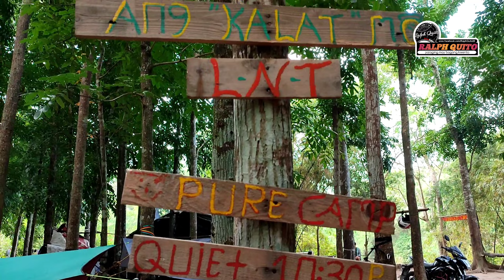A Camp and Ride series Kuya G Presko raw campsite Part 2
A Camp and Ride series  Kuya G Presko raw campsite

after ng mag hapon at mag damag na bonding ... may bonus pang Anino River na sobrang ganda mga badudels... free lamang ito sa lahat ng nabisita sa area ni kuya G ... kahit ialang araw pa kayo mag stay dito .,.. marami rin kami nakasabay na iba't ibang campers sa area... Ang ganda ng ilog nila ... sana hindi mapabayaan at palaging aalagaan ...

Strava Account : Ralph Quito